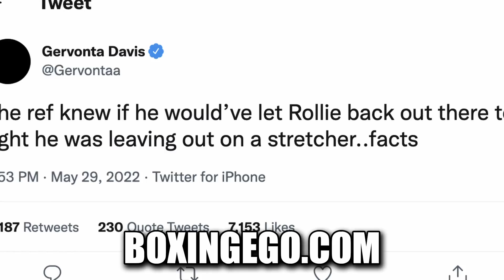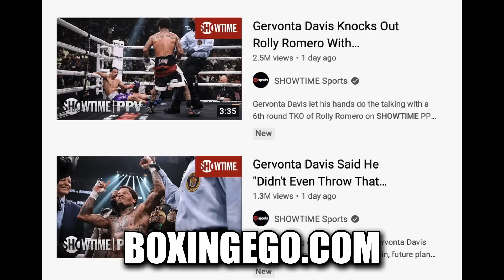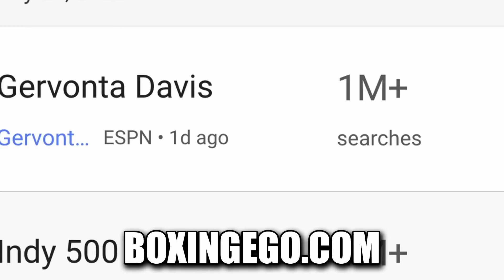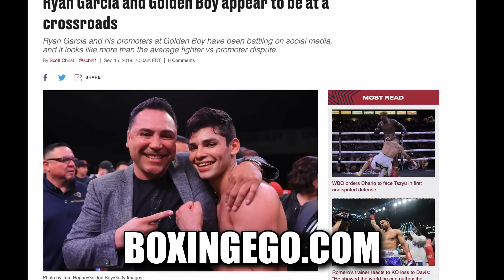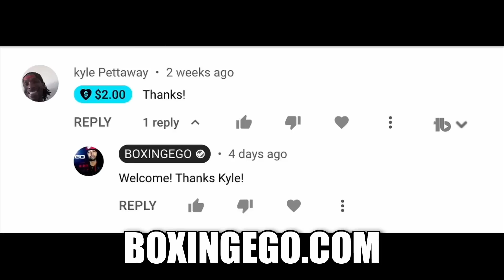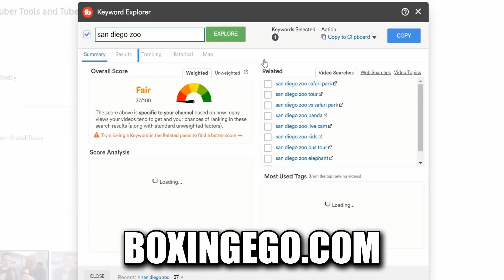GERVONTA DAVIS WARNED BIG, TEOFIMO LOPEZ SEEKS REVENGE, COMIN' FOR TANK? ROLLY'S REVENGE?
GERVONTA TANK DAVIS WARNED BY TEOFIMO LOPEZ. TEOFIMO LOPEZ SAYS HE WANTS TO AVENGE ROLANDO "ROLLY" ROMERO HIS FRIEND'S LOSS TO TANK. GERVONTA DAVIS BRUTAL KNOCKOUT OF ROLLY HAPPENED IN ROUND 6 AND WENT VIRAL. ROLLY VS GERVONTA DAVIS DIDN'T GO AS PLANNED, TEOFIMO EXPLAINS WHAT WENT WRONG FOR ROLLY AND WANTS TANK. TEOFIMO LOPEZ SENDS SERIOUS MESSAGE TO THE UNDFEATED BALTIMORE NATIVE GERVONTA. WILL GERVONTA VS. TEOFIMO HAPPEN? MY THOUGHTS IN THIS VIDEO. - GERVONTA DAVIS WARNED BIG, TEOFIMO LOPEZ SEEKS REVENGE, COMIN' FOR TANK? ROLLY'S REVENGE?